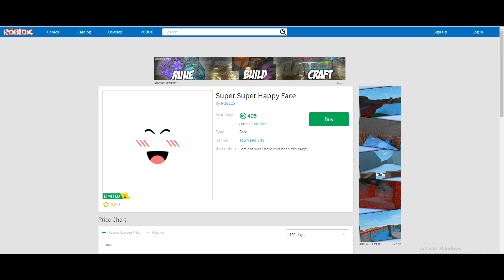But If You Close Your Eyes